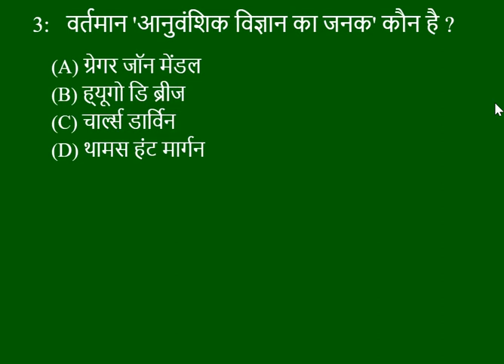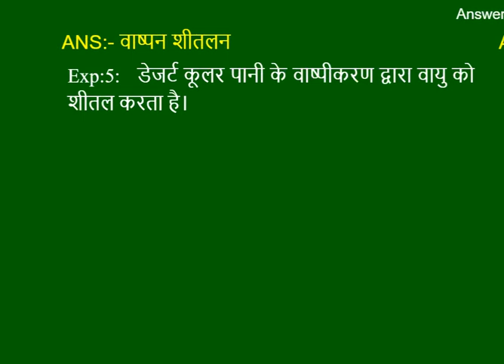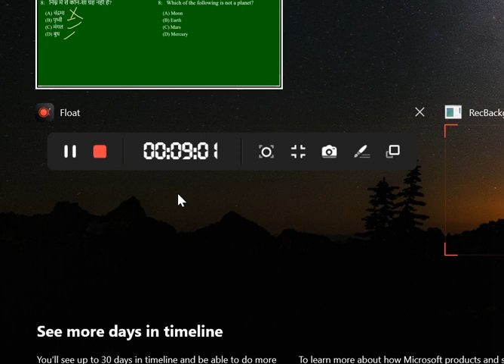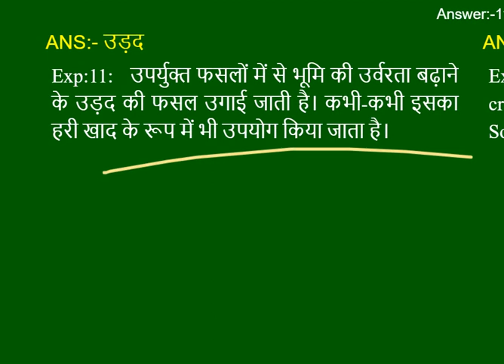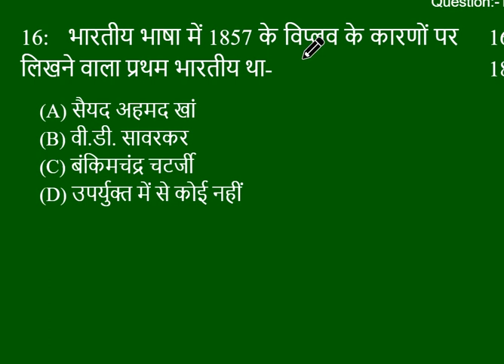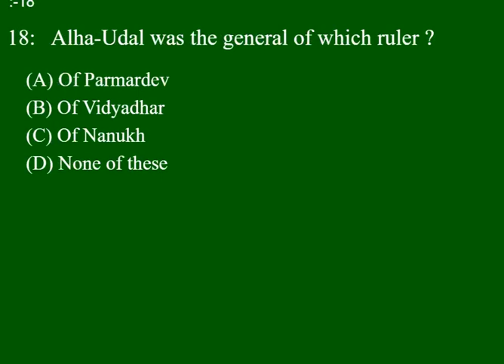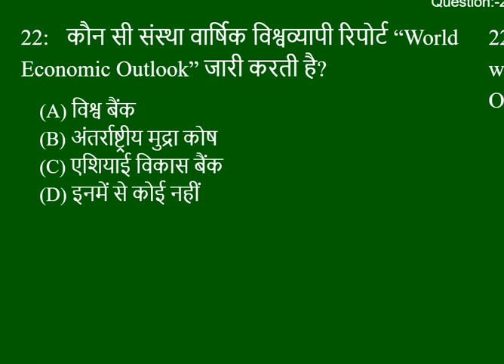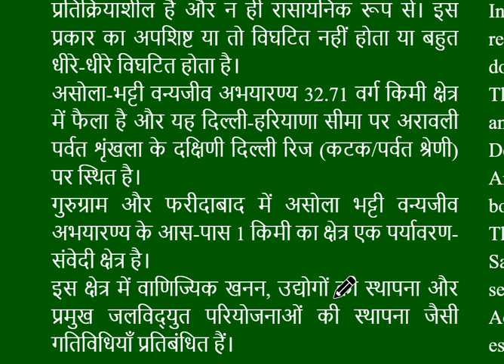UPPCS 2021 TEST SERIES | RO ARO 2021 GS TEST SERIES-14 | IAS PREP ACADEMY| OM PANDEY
RO ARO & UPPCS 2021 GS Practice Set-14 | पीसीएस समीक्षा अधिकारी टेस्ट सीरीज | ROARO Free Test series
RO ARO 2016 Hindi Solved Paper | समीक्षा अधिकारी हिंदी हल प्रश्नपत्र 2016 | Samiksha Adhikari hindi | OmPandey

ro aro 2016 paper hindi solutions,
ro aro old year paper,
Samiksha Adhikari paper 2016,
Samiksha Adhikari 2016 hindi paper,
Samiksha Adhikari paper 2021,
ro aro 2021 hindi classes,
roaro 2016 free pdf hindi
om pandey sir live class RO hindi,
ro aro 2021 preparation,
ro aro 2021 strategy,
ro aro 2021 paper analysis,
ro aro 2021 best book,
ro aro new batch 2021,
uppsc ro aro 2021 classes,
strategy for ro aro 2021,
syllabus for ro aro 2021,
ro/aro syllabus 2021 in hindi
ro aro hindi free paper pdf,
ro aro ias prep Academy,
ro aro 2021 test series,
ro aro 2021 hindi classes live,
ias prep om pandey,
ro aro best hindi book,
ro aro hi di notes,
ro aro ki hindi me 55 plus marks kaise laye,